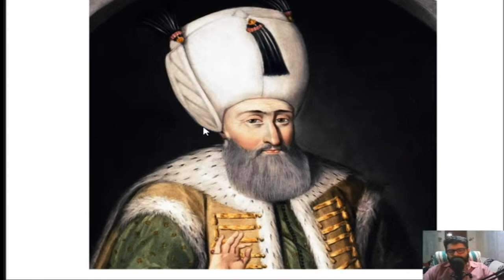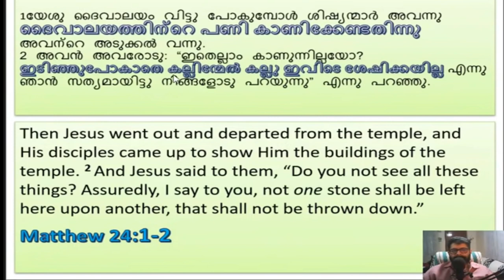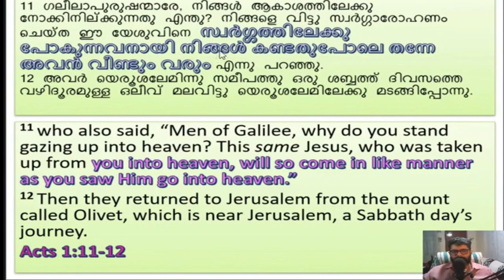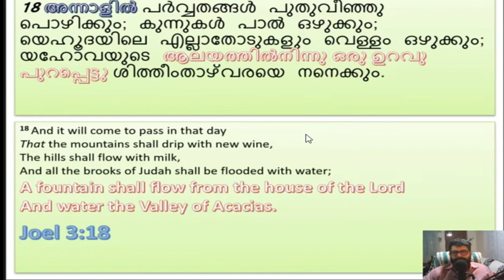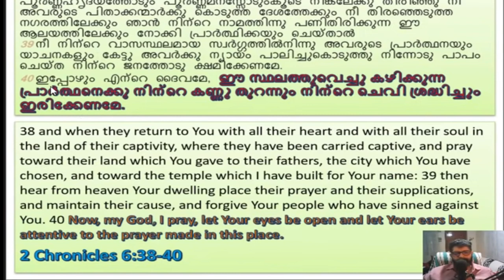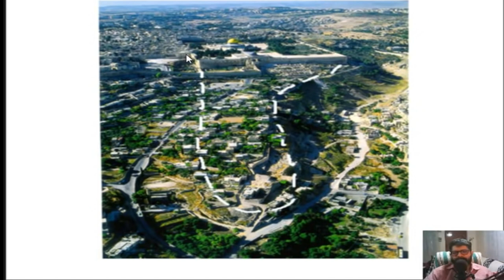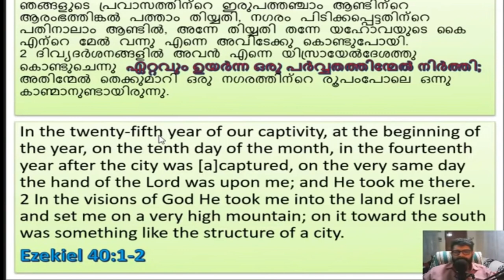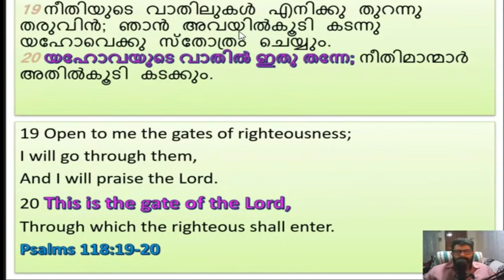കിഴക്കേ വാതിൽ സത്യവും മിഥ്യയും ..